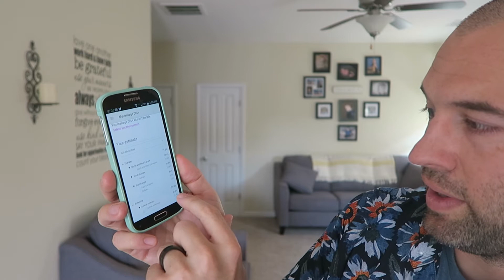What Percentage Hispanic Am I? At Least 1/3, Maybe More Than 1/2?